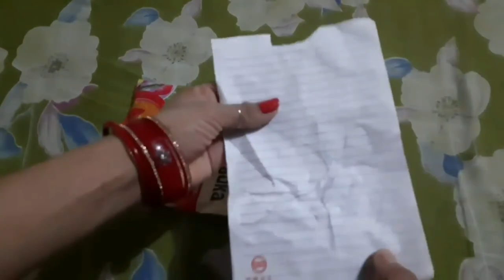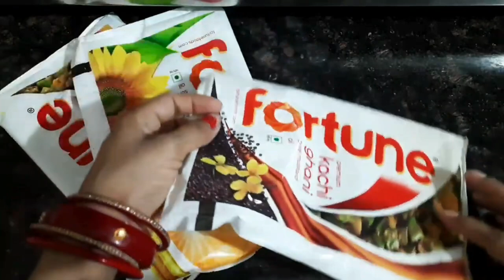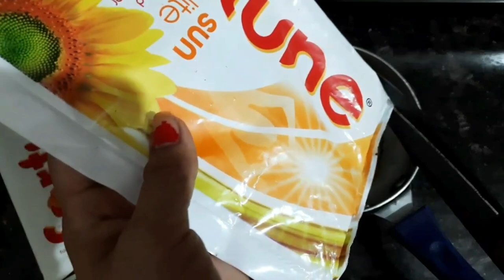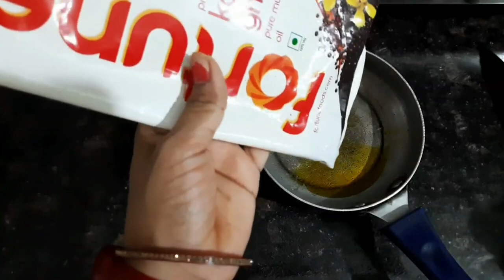ଫ୍ରିଜରେ ରଖନ୍ତୁ ତେଲ ପାକେଟ୍ 😱||ରୋଷେଇ କଲେ ଶୀଘ୍ର ସରିବନି ତେଲ 🤩||New Kitchen Tips ||Money Saving Tips ...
ଗୃହିଣୀ ମାନଙ୍କର ଜାଣିବା ଦରକାର ଆଗରୁ କେବେ ଜାଣି ନଥିବେ || ସବୁ ଗୃହିଣୀ ମାନଙ୍କର ଜାଣିବା ଦରକାର ...
cleaning tips
cleaning tips and tricks
cleaning video
Tips and tricks
tela payket ra kamala
ଫ୍ରିଜରେ ରଖନ୍ତୁ ତେଲ ପାକେଟ୍